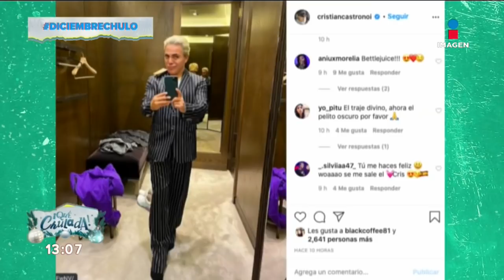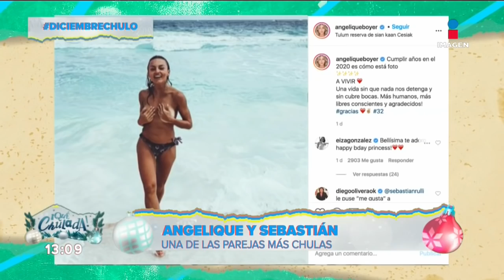¡La foto más polémica de Angelique Boyer! | Qué Chulada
Te presentamos la foto que AngeliqueBoyer publicó y causó tendencia con más de un millón de likes.